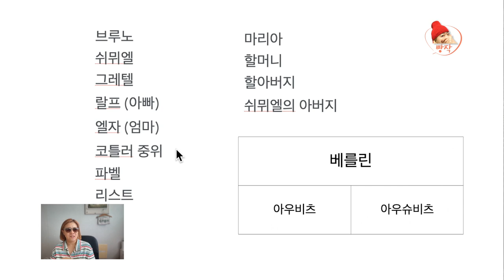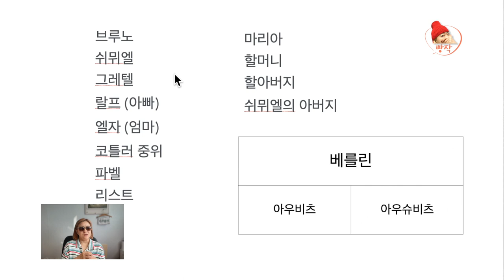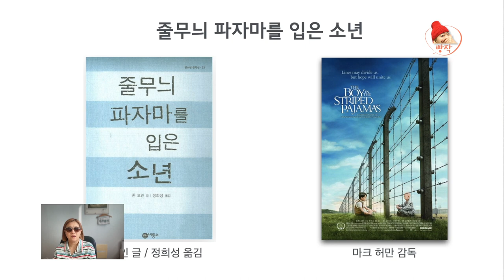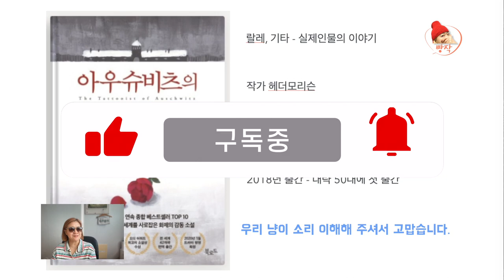[결말포함 - 책 vs.영화] 파자마를 입었을 뿐인데... 충격적인 결말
[줄무늬 파자마를 입은 소년] 책과 영화로 소개합니다.
연관성 있는 작품으로 [아우슈비츠의 문신가]와 흥미로운 비하인드까지 소개합니다.